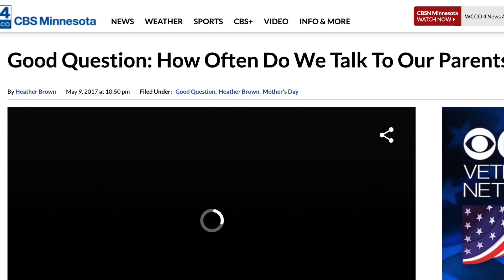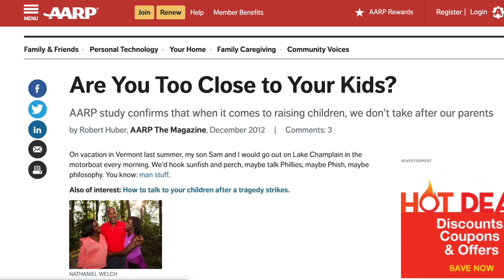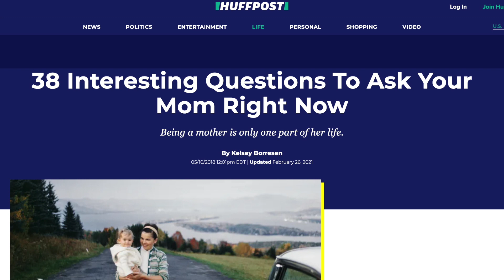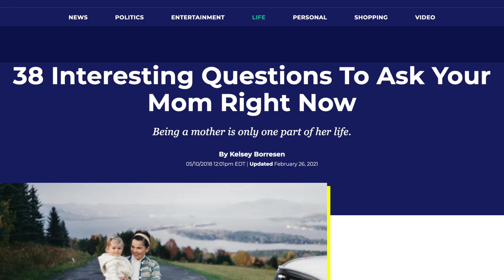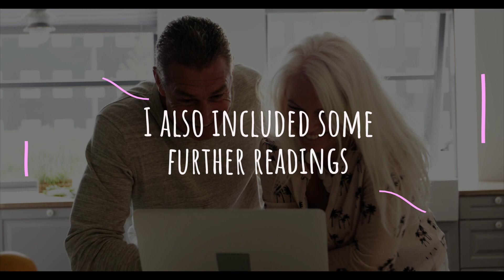How Often Should I Call My Parents?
0:00 Today's Query: How Often Should I Call My Parents?
1:05 How Often Should Adults Call Their Parents?
1:48 Are Baby Boomer Too Independent?
2:32 Is It Normal to Talk to My Parents every day?
3:37 What Should I Talk to My Parents About?

Further reading:
What people also ask:

How Often Should I Call My Parents? How Often American Adults Call Their Parents?

Good Question: How Often Do We Talk To Our Parents?

Are You Too Close to Your Kids?

11 Signs You Should Talk To Your Parents Less

Transcript: In western society there are a lot of markers of adulthood like getting a job, moving out of the parental home, getting married, and having children. And people tend to get anxious when they fail to check one of those boxes while they are reaching a certain age. In my opinion, this is kind of dumb, life is a non-linear game, why do people always treat it like it's a linear one? But that being said, I am a hypocrite cuz I have checked the first two boxes in my early twenties. Anyway, as soon as you check the second box aka moving out of the parental home, you are bound to ask yourself: How Often Should I Call my Parents? Let’s find out with people also ask! Hi, I am Shao Chieh Lo, welcome to what people also ask, where I search for something seemingly obvious and share with you some of its PAA, aka People Also Ask, which is a feature telling you what other people are searching on Google that relates to your query. Today's query is How Often Should You Call Your Parents, we will talk about some statistics about how often American young adults calling their parents, how much parent calling is too much, and some advice on what to talk to your parents about. So let’s start with our first PAA How often should adults call their parents? Google’s auto-generated answer is linked to an article titled “Good Question: How Often Do We Talk To Our Parents?” published by CBS Minnesota which is an affiliate of the CBS network focusing its original news coverage on local issues. According to this article, CBS News found 24 percent of adult children thought they should call their mothers at least once a day. Another 24 percent thought they should call a few times a week, while 35 percent answered once a week. And 12 percent deemed once a month or less is appropriate. And 33 percent of Mothers with children under the age of 18 thought adults should call their mothers at least once a day. But there are also generational differences because only 14 percent of Baby Boomers reported calling their parents once a day. This article also mentioned another very interesting article published on AARP aka the American Association of Retired People. This article argues that most cultures have maintained closeness between parents and children, so the baby boomers in America is actually the odd generation that overemphasizes independence. So chances are that you are watching this video because you are worrying that you are not calling your parents enough so you are being a terrible child. And something like that. But some of you, might actually be worrying about the opposite-like do I call my parents too much?